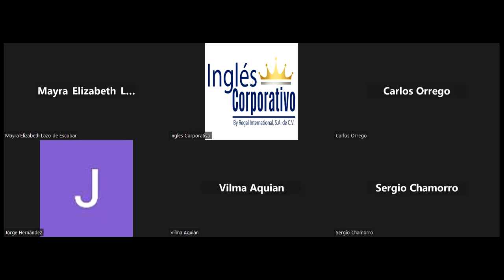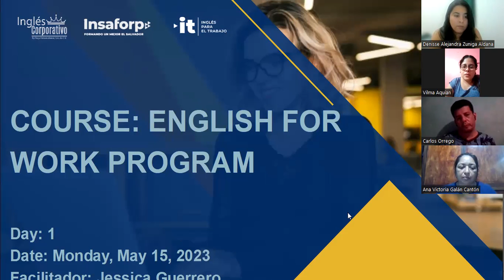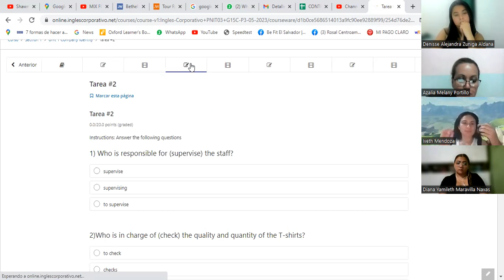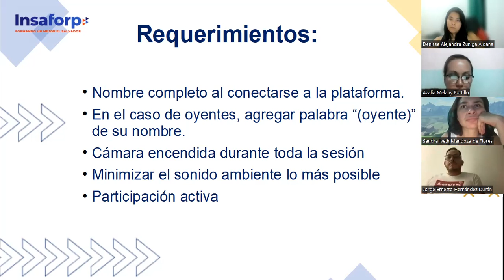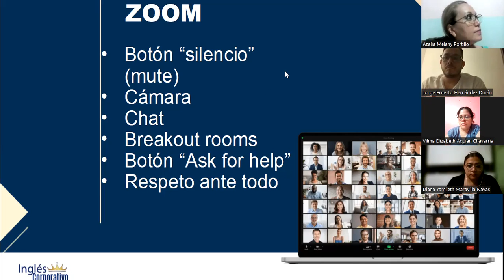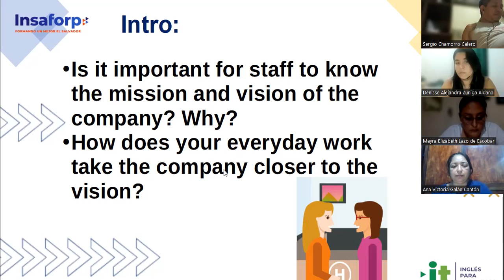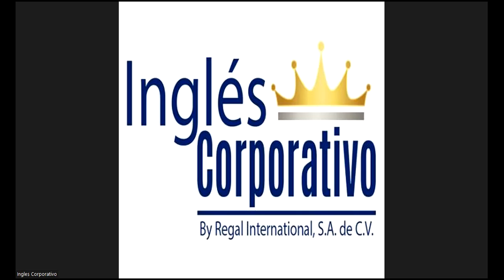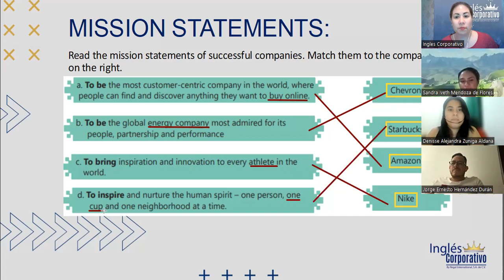Session 1- 15-05-2023- 29750-8048-0078/2023- Guerrero- How to use Infinitives